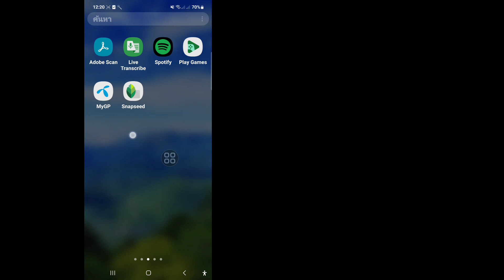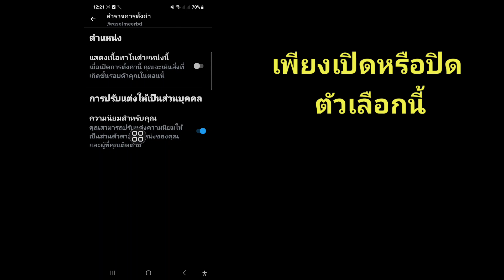วิธีปิดการตั้งค่าเนื้อหาที่ละเอียดอ่อนของ X (Twitter) | การตั้งค่าเนื้อหาที่ละเอียดอ่อนของ Twitter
ฉันจะแสดงวิธีปิดเนื้อหาที่ละเอียดอ่อนบน Twitter ดูวิดีโอนี้และเรียนรู้วิธีปิดการตั้งค่าเนื้อหาที่ละเอียดอ่อนของ Twitter

ปิดเนื้อหาที่ละเอียดอ่อนบนทวิตเตอร์
วิธีปิดเนื้อหาที่ละเอียดอ่อนบน Twitter
วิธีปิดเนื้อหาที่ละเอียดอ่อนบน twitter mobile
วิธีดูเนื้อหาที่ละเอียดอ่อนบน Twitter
การตั้งค่าเนื้อหาที่ละเอียดอ่อนของ Twitter
วิธีเปิดเนื้อหาที่ละเอียดอ่อนบน Twitter
ปิดสื่อที่ละเอียดอ่อน twitter iphone
วิธีปิดการตั้งค่าเนื้อหาที่ละเอียดอ่อนของ Twitter